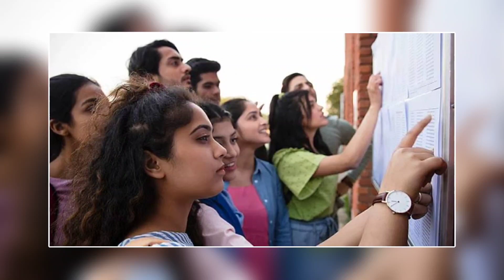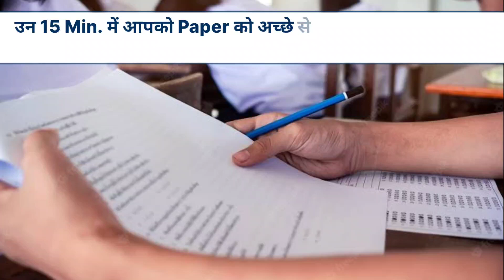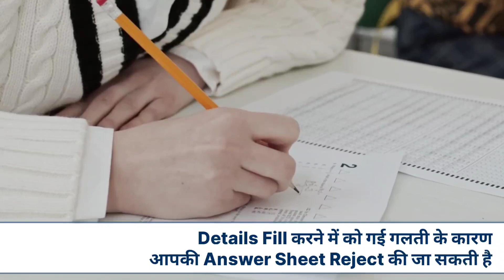Exam के समय इन बातों का ध्यान जरूर रखना Pass होना है तो?/Points To Remember During Examination